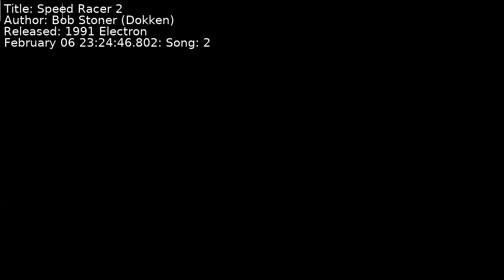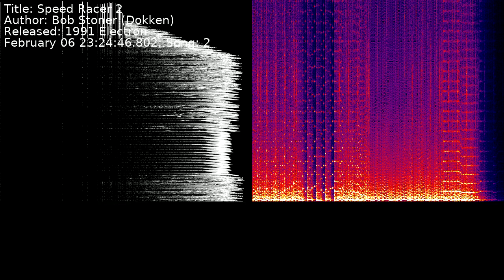Bob Stoner (Dokken) - Speed Racer 2 | Song 2 [C64] [SID]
Title: Speed Racer 2
Author: Bob Stoner (Dokken)
Released: 1991 Electron